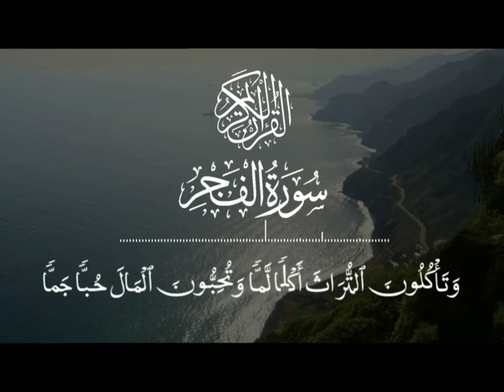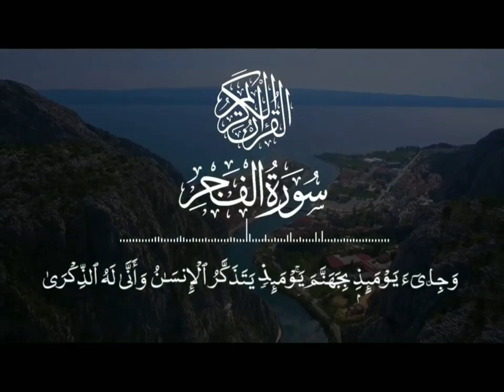គម្ពីរអាល់គួរអាន សូរ៉ោះ អាល់ហ្វាជរ៏ អាយ៉ាត់ 14-30 | សូត្រដោយ៖ សលីហីន មូស្លីម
គម្ពីរអាល់គួរអាន សូរ៉ោះ អាល់ហ្វាជរ៏ អាយ៉ាត់ 14-30
Surah Al-Fajr Ayah 14-30  by Salihin Muslim